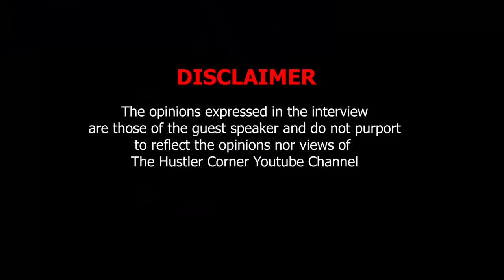Joshua Maponga | Zimbabwe | SA | Politics | Education| Religion| Government| Apartheid| Spirituality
Inzalo Yelanga / African New Year
Ticket Packages 👇🏿

Thank you for being a part of this community: PLEASE LIKE, COMMENT & SUBSCRIBE so we can help, inspire, motivate as many young hustlers across the world as possible to become better hustlers, to start that business they afraid to start, to become successful entrepreneurs & to create long term generational wealth!